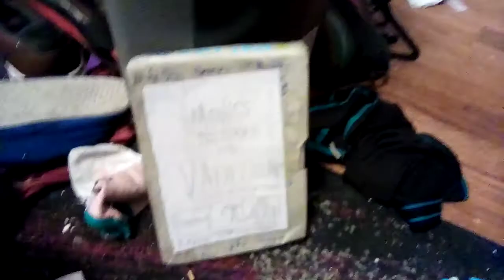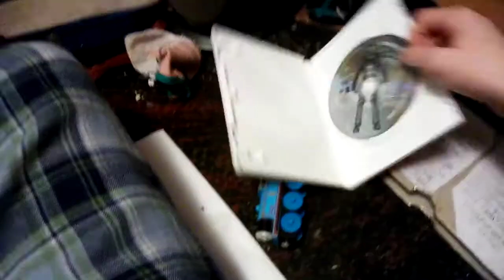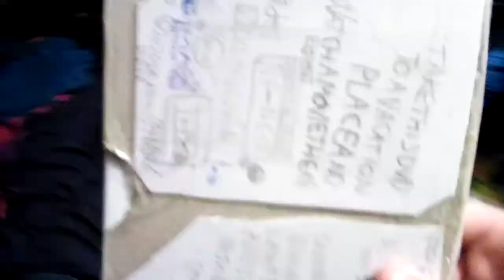thomas watches the 2 entertain logo [MY MOST VIEWED VIDEO]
for Wi O

this vid is not for thom tillis

thomas was about to watch the rise of cybermen, but the ghost who is anti thom tillis said to thomas "Don't Watch It" due to 2|entertain logo

he looked all over the cover and spot a 2|ENTERTAIN LOGO on disc! and just put the disc on the cooau CU-103 portable dvd player and just watch it.

he waits until the menu, but he gets blown away by 2|ENTERTAIN LOGO!
"TOLD YOU!"